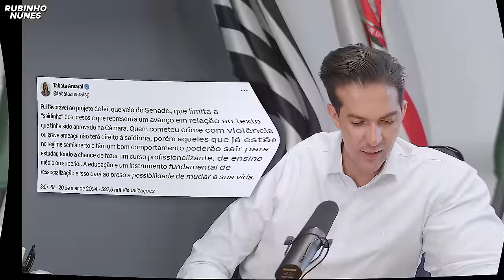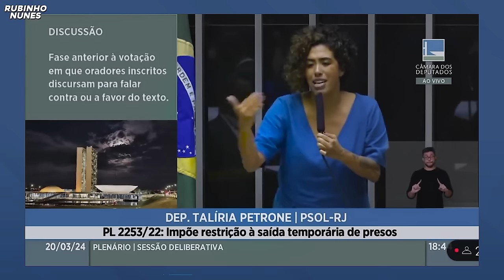PSOL CONTRA PROFESSORES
➡️➡️  Aluno pró-Israel é agredido por "estudantes" na UNIFESP e a esquerda e os "direitos humanos" continuam CALADOS sobre isso. Tabata Amaral muda de ideia e começa a "defender" o fim das saidinhas. Agora, projeto segue para a sanção do ex-presidiário Lula. Na Venezuela, Maduro prende mais 9 opositores.

➡️➡️  O que será falado no vídeo 👇

Aluno pró-Israel é agredido por "estudantes" na UNIFESP. Tudo isso aconteceu após o aluno falar que o Hamas mata mulheres e estupra crianças. A esquerda continua calada diante de mais esse absurdo.

Tabata Amaral "mudou de ideia". Agora, ela é a favor de acabar com as saidinhas.

PSOL ainda tentou obstruir a votação e depois desistiu.

Talíria Petrone (PSOL), na tribuna:

“sistema prisional é incapaz de ressocializar os presos”

“há a tentativa de acabar com as saidinhas com FALSOS ARGUMENTOS”

Lembrando que a Psolista é autora de um projeto de lei para legalizar o “furto por necessidade”

FIM DAS SAIDINHAS - O QUE MUDA?

Com o PL aprovado, marginais que cometeram crimes grave não terão direito a nenhum tipo de saidinha:

• Pessoas como Suzane von RICHTHOFEN não sairão em "dia dos pais"
• Pessoas como Alexandre NARDONI não sairão no Natal para "visitar familiares"
• Estupradores e homicidas não terão direito a 35 dias por ano para "ressocializar" fora da cadeia

Quem poderá sair:
• Presos do regime semiaberto, que não tenham cometido crime grave, e que estejam completando seus estudos e/ou fazendo curso profissionalizante.

O texto não é perfeito, mas já é um enorme avanço para a sociedade brasileira.

Governo Maduro acusa opositora María Corina Machado de “desestabilização” e prende 9 integrantes presos. María Corina foi a mesma que Lula disse para “não chorar” por ser impedida de disputar as eleições. Puro suco de democracia relativa.

📘 Capítulos 👇

00:00 - Aluno espancado por levar bandeira de Israel em universidade
02:05 - Sindicalistas invadem a Câmara Municipal de São Paulo
05:55 - Câmara de SP aprova reajuste para servidores/professores
05:59 - Tabata Amaral agora é contra a saídinha. HAHA
07:12 - PSOL querendo mais bandido na rua
08:04 - O que muda com o fim da saídinha?
08:42 - Câmara de SP aprova relatório de privatização da SABESP
09:33 - Brasil pode se transformar em uma Venezuela e acabar com os opositores

➡️➡️  Meu nome é Rubinho Nunes, sou advogado e atualmente exerço o cargo de vereador pela cidade de São Paulo. Já processei diversas figuras de esquerda e participei ativamente do processo de impeachment da Dilma Rousseff. Luto por um Brasil mais livre e conservador.